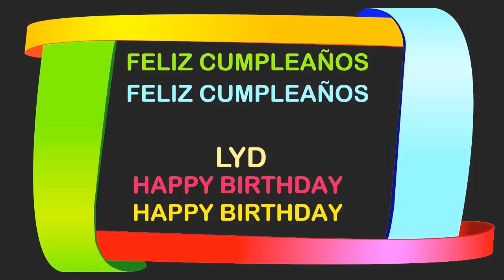Lyd Birthday Postcards & Postales